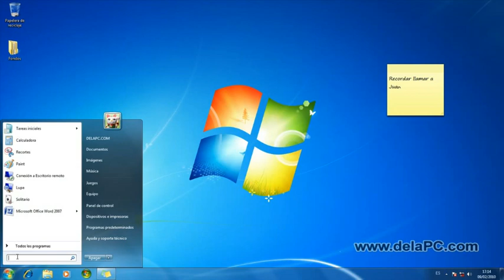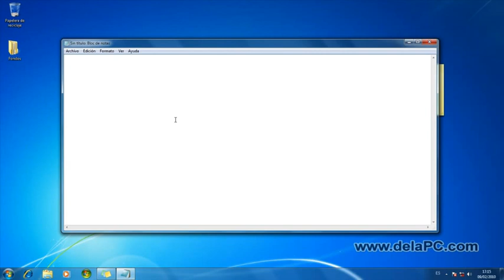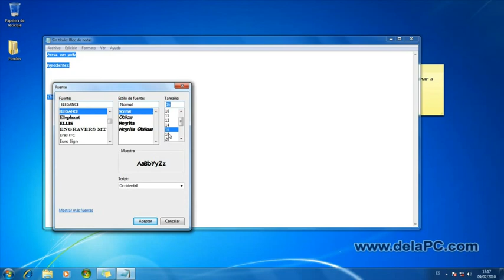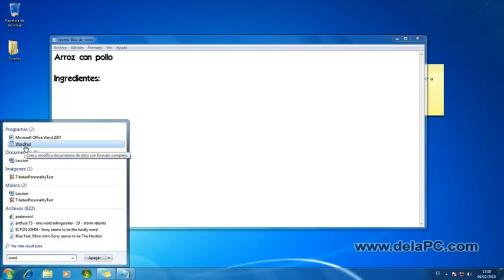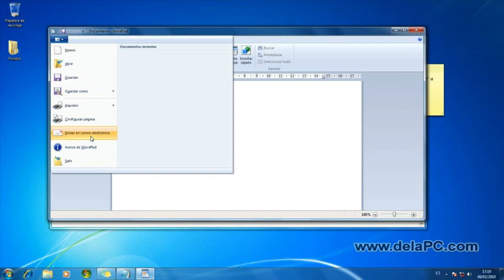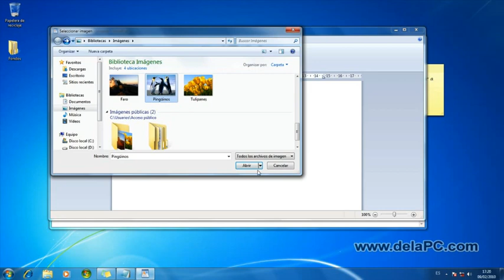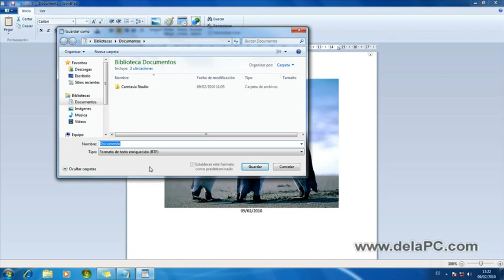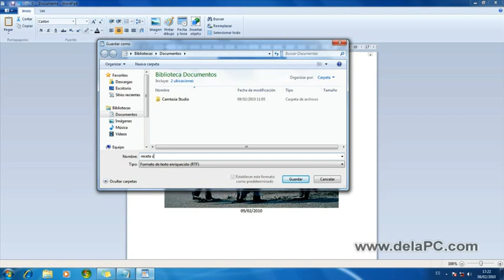Uso de Notas Rapidas, Bloc de Notas y Word Pad - Curso de Computacion Gratis - delaPC.com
Aprende este y otros trucos con nuestros cursos gratuitos de computacion en en el canal DELAPC en youtube o encuentranos en nuestra pagina